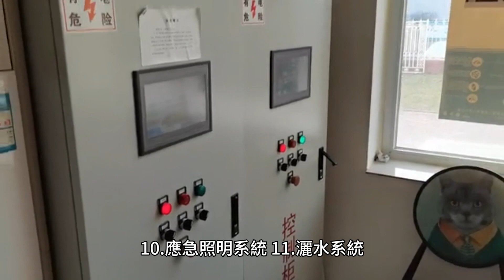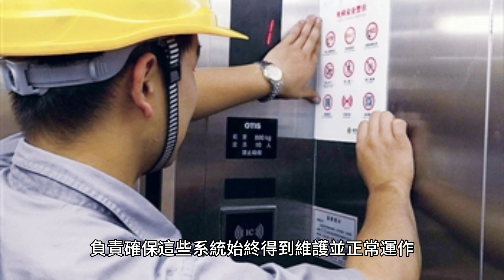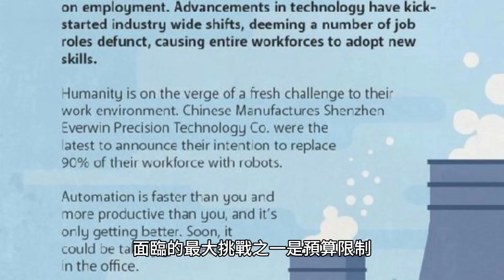設施管理綜合指南：了解建築管理中硬體服務和軟服務之間的差異（英國）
設施管理中的硬服務是指實體和結構服務，例如火災警報系統、電梯、暖氣、通風和空調 (HVAC) 系統、管道和電氣系統。這些服務對於建築物或設施的正常運作和維護至關重要。

另一方面，設施管理的軟服務是指清潔、景觀美化、保全和餐飲等人力服務。這些服務對於建築物或設施居住者的舒適和福祉至關重要。設施管理中的硬服務範例包括：

1. 火災警報系統
2. 電梯和手扶梯
3. HVAC（暖氣、通風和空調）系統
4、電氣系統
5. 管道系統
6. 安全系統
7. 門禁系統
8. 樓宇自動化系統
9. 應急發電機
10.應急照明系統
11.灑水系統
12. CCTV（閉路電視）系統設施管理中的軟服務的一些範例包括：

1. 清潔：包括定期清潔和維護建築物的內部和外部，包括地板、窗戶、牆壁和浴室。

2. 景觀美化：涉及建築物室外區域的維護和保養，包括草坪、花園和人行道。

3. 害蟲防治：這涉及預防和清除建築物中的害蟲，例如昆蟲、囓齒動物和鳥類。建築管理（英國）在設施管理的職責包括以下內容：

1. 硬體服務：硬體服務通常涉及實體和結構服務，例如火災警報系統和電梯。建築管理（英國）負責確保這些系統始終得到維護並正常運作。

2.軟服務：軟性服務是指清潔、園藝、保全等人性化服務。建築管理（英國）負責確保及時有效地提供這些服務。英國建築管理公司在設施管理方面面臨的挑戰包括：

1. 預算限制：英國建築管理公司在設施管理方面面臨的最大挑戰之一是預算限制。由於資金有限，設施經理經常必須就優先考慮哪些服務以及削減哪些服務做出艱難的決定。

2.能源成本增加：英國建築管理公司在設施管理方面面臨的另一個挑戰是能源成本的增加。設施管理者必須找到減少能源消耗的方法，同時為居住者保持舒適的環境。